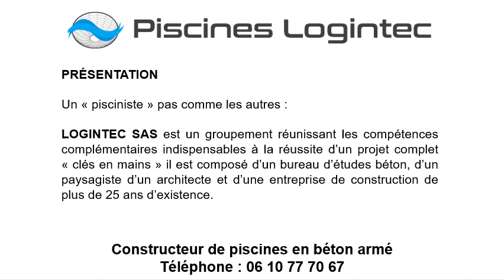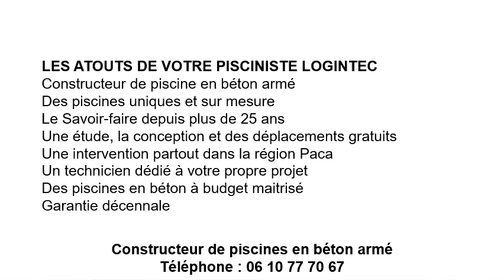Création de piscines à Roquebrune-Cap-Martin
Création de piscines à Roquebrune-Cap-Martin au 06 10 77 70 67
Nos créations :
Création de piscine à débordement à Roquebrune-Cap-Martin
Création de piscine ronde à Roquebrune-Cap-Martin
Création de piscine rectangulaire à Roquebrune-Cap-Martin
Création de piscine couloir de nage à Roquebrune-Cap-Martin